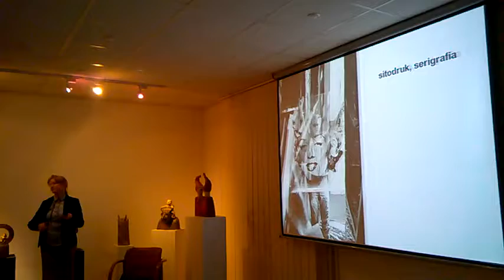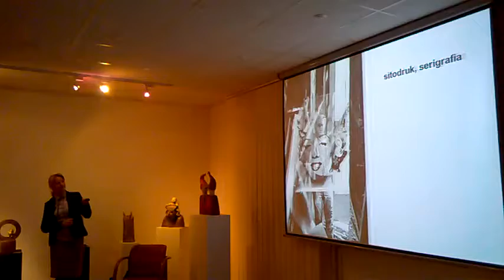DAMY RADĘ,GDY MAZUR ZA DORADZANIE NA STRONĘ PEPICZKÓW PRZEPĘDZIMY I PO LICHWIE!!!